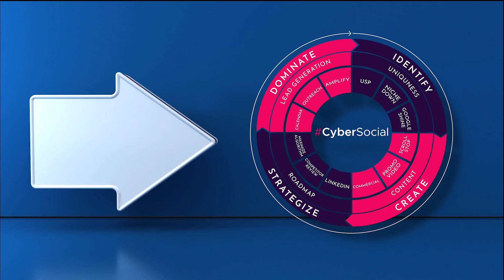How To Destroy Data ? | Destroying Data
To learn more about destroying data and how to destroy data, please feel free to visit our YouTube channel.

How to destroy data is covered in this video, along with the following subjects:

- Disposing of data in cyber security
- How have you completely destroyed the data?
- What are the three major methods of destroying the data?

How to destroy data can be challenging, but there are several skillful strategies that you can learn to do it.

Explore our other video content here on YouTube where you'll find more insights in How to destroy data along with relevant social media links.

Don't miss this opportunity to discover how to destroy data, destroying data, disposing of data in cyber security, how have you completely destroyed the data and what are the three major methods of destroying the data.

Regarding How to destroy data and destroying data, have I addressed your curiosity?

Please feel free to leave a comment below, and let me know if there's anything else I can do to assist you with  how to destroy data, destroying data, disposing of data in cyber security, how have you completely destroyed the data and what are the three major methods of destroying the data.